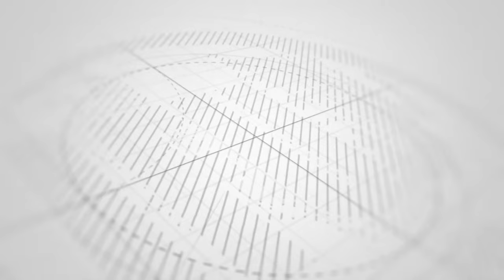HAMAD MASUD ALIA HUZUN YATAWALA PEMBA MAMA MIAK10 HASEMI VISA VILIVYOFANYIKA JAN 27 NYUMBANI KWAKE